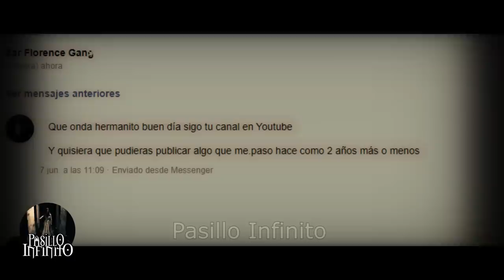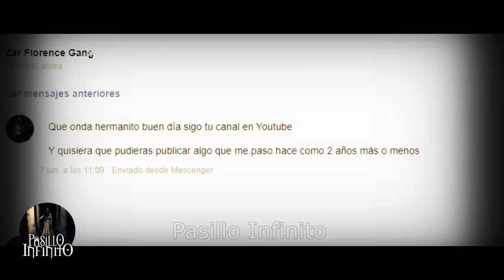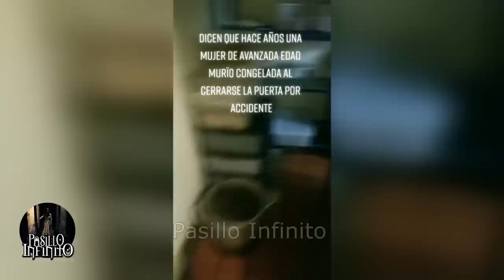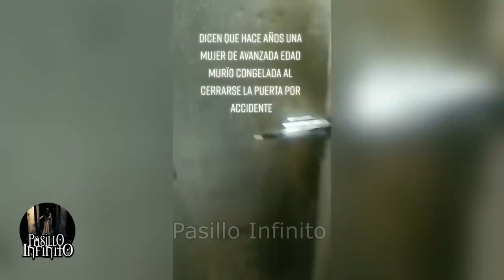LA FINCA EBRUJADA y Otros Casos Paranormales l Pasillo Infinito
Te presentamos LA FINCA EBRUJADA y Otros Casos Paranormales que son aterradores.